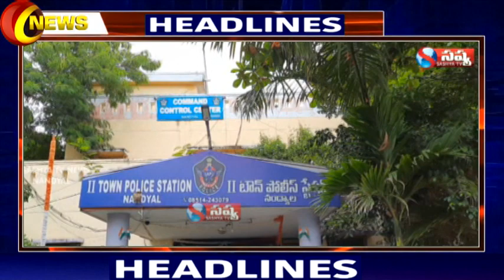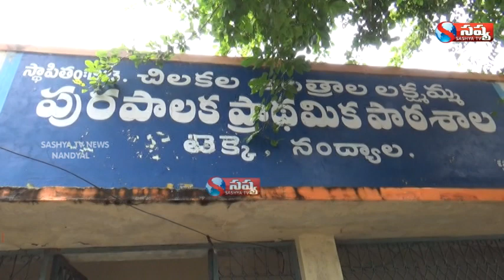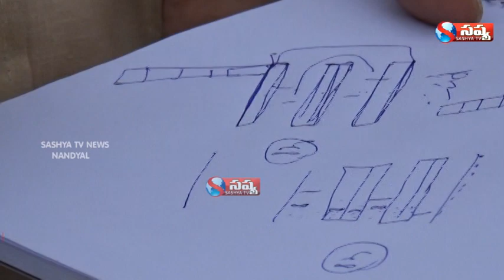NANDYALA SASHYA TV NEWS // 30-09-2020 // NANDYAL LOCAL